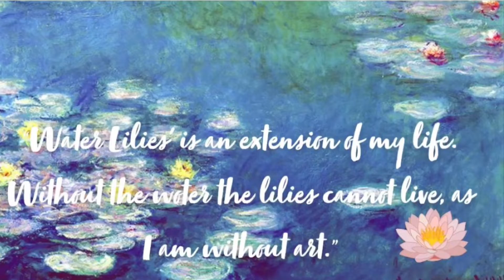Wandering in the Water Lily Wonderland of Washington DC